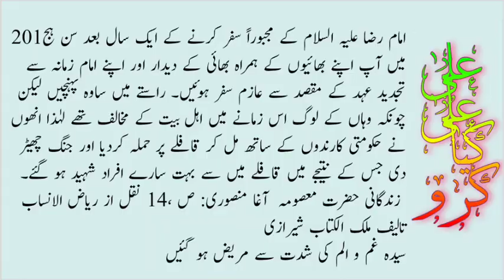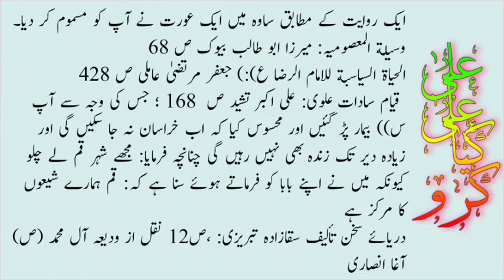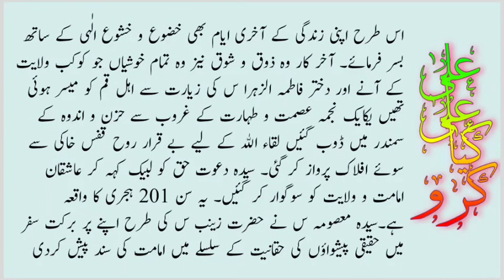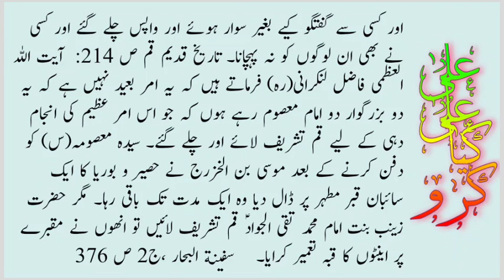bibi masooma e qum documentary in urdu | bibi masooma qum ki seerat | بی بی معصومہ قم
Bibi masooma e qum
My main purpose is to spread love of Muhammad o Aal e Muhammad , wilayat e Ali and azadari e Hussain as.